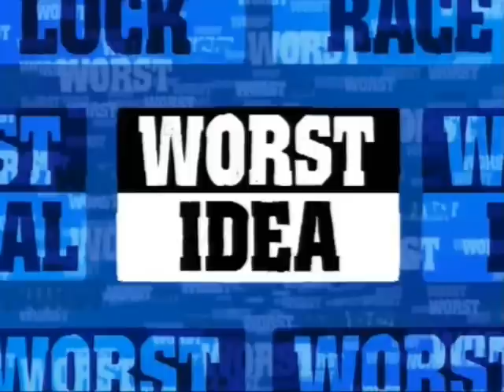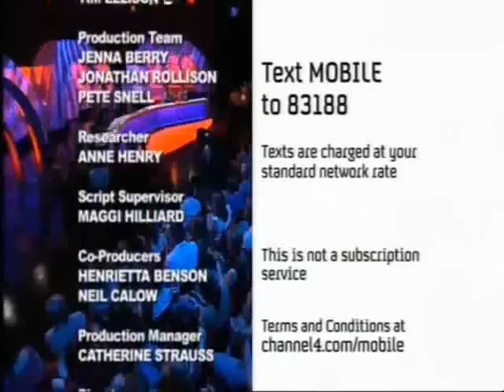BOTW 106 P3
FINAL PART OF FINAL SHOW

your obliged to weep incoherently.